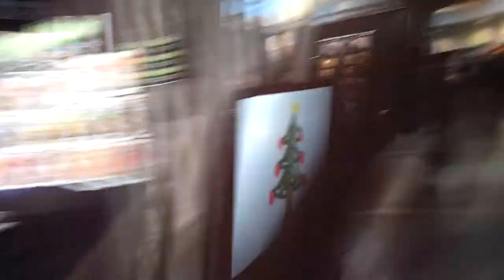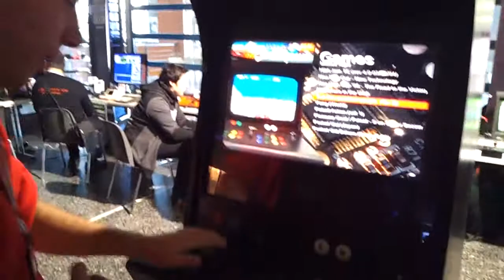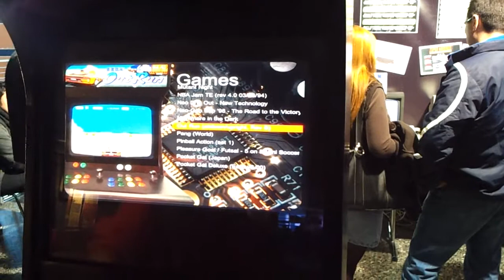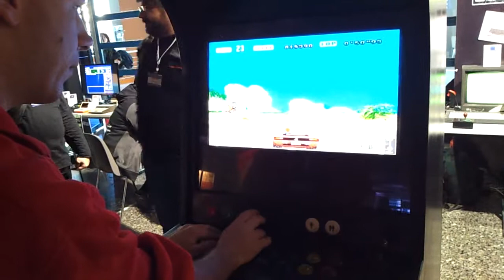VLOG EKTHESI HELEXPO DIGITAL XMAS MERA 2 PART 7 22/12/13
PAME NA ODIGISOUME TO OUT RUN PAREA ME TON ILIA KAI AS DOUME KAI MIA FATSOULA APO LOL!

SUPPORT GAMES WITH GREEK LANGUAGE
EFXARISTO POU TO PARAKOLOUTHISATE!
MIN KSEXNATE NA PSIFIZETE,SXOLIAZETE KAI NA KANETE EGRAFI!
DONT FORGET TO RATE, COMMENT &